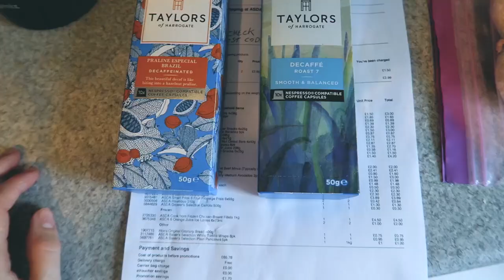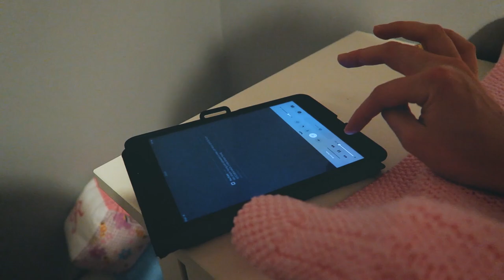SHE POTTY TRAINED HERSELF! 👏🙌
River is learning SO quickly right now! From her big girl bed, to no dummies and now potty training! What a clever girl! We head to Bethany's mum and dad's house for the evening and then start the ever lasting battle of putting kids to bed!

Daniel, Bethany, River & Cove x